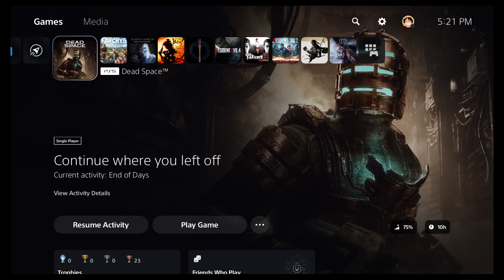WE GO ONBOARD A DOOMED S.O.S. BATTLESHIP!!! DEAD SPACE REMAKE GAMEPLAY - PS5 - PART 14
Videos are being posted on a daily basis. Also check out Lasean_gaming on instagram as well!!